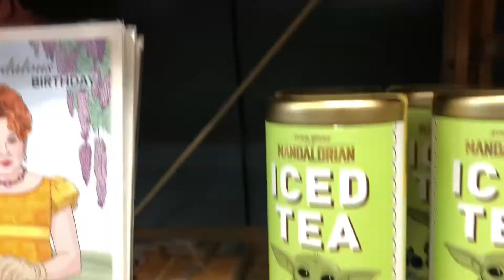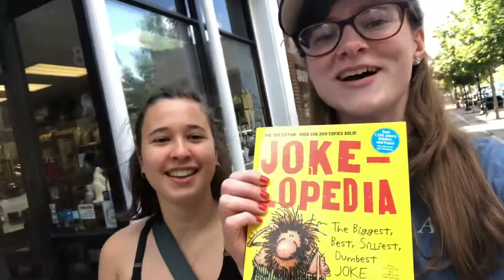SPO Household Retreat 2022!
God is good! It was so fun to get to hang out with new and old friends this week to prepare for the year. Here’s to this year’s Household!